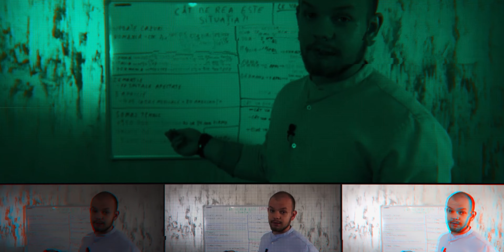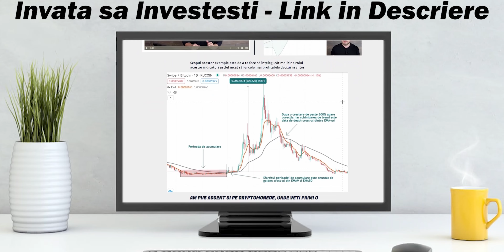Magazin pe Facebook ? | Vinde Mai Usor